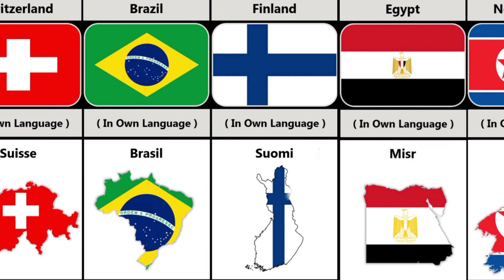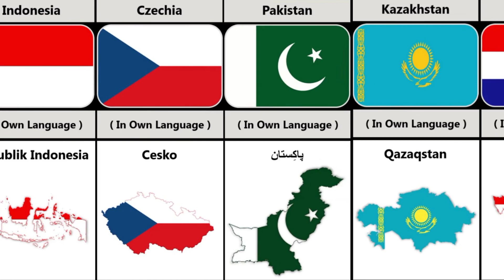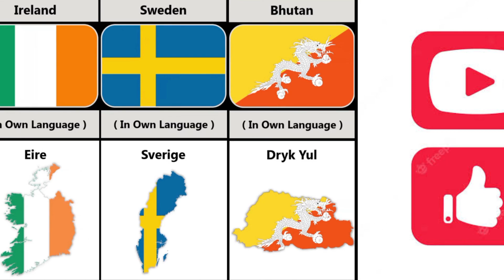Name Of Countries With Their Own Languages